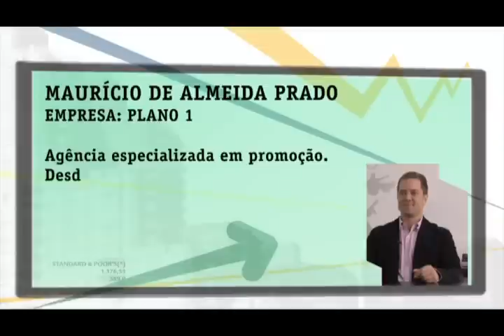25- Chegou a hora de recompensar os funcionários? 1/4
Mesmo pagando um bom salário, mais dinheiro é a melhor forma de reconhecer um bom trabalho?
Cases: Sushi Jam e Plano 1